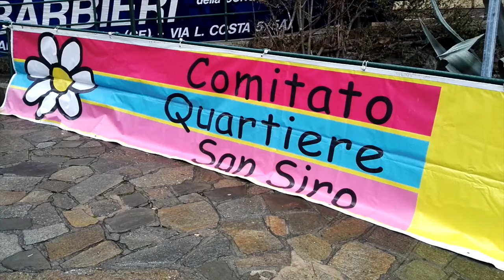Bagno d'inverno a Santa Margherita Ligure